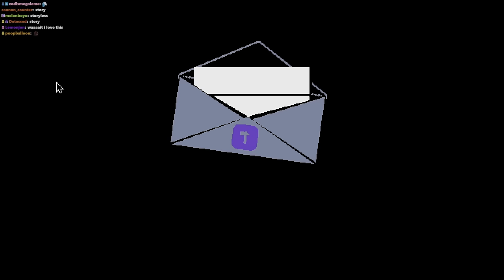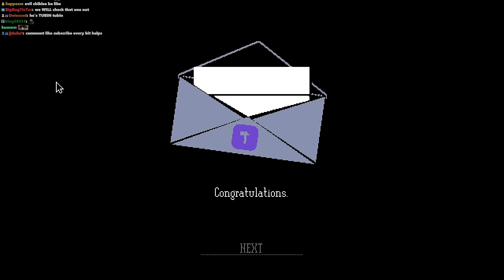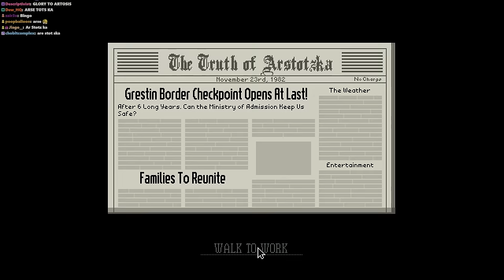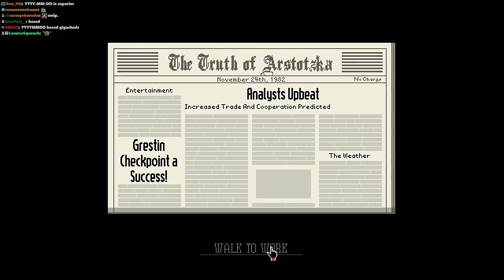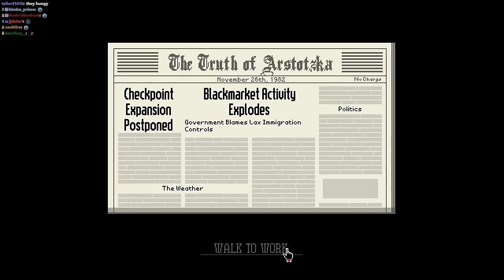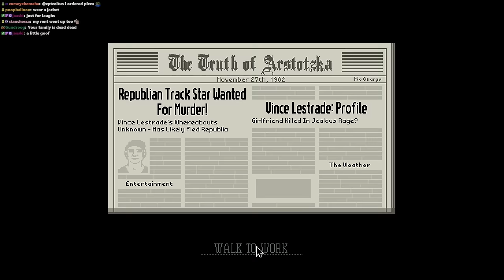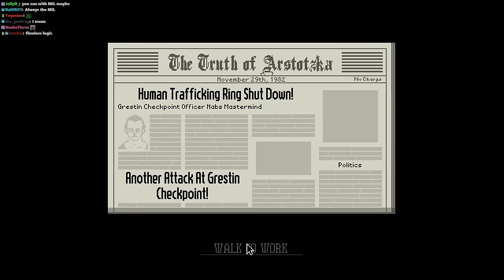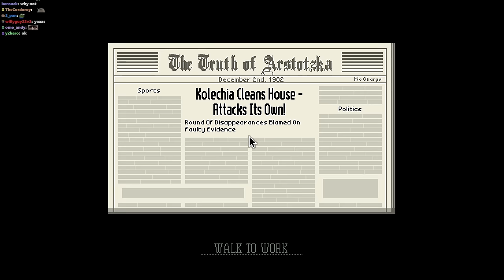How Have I Never Played This | Papers Please